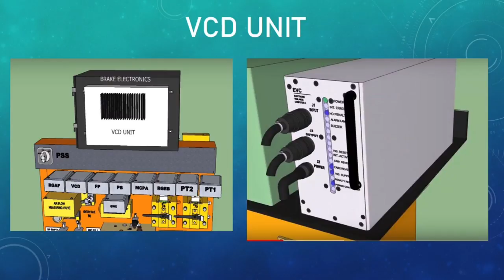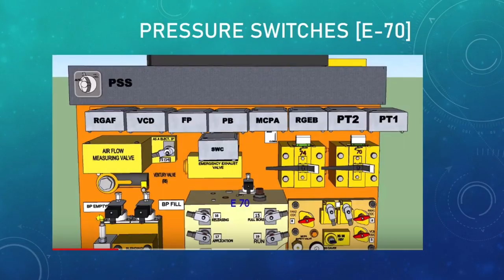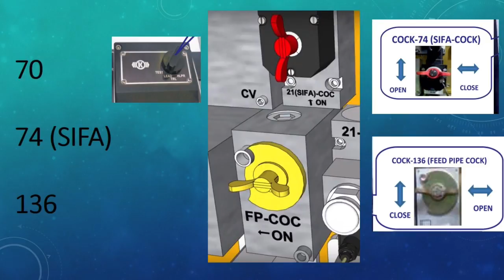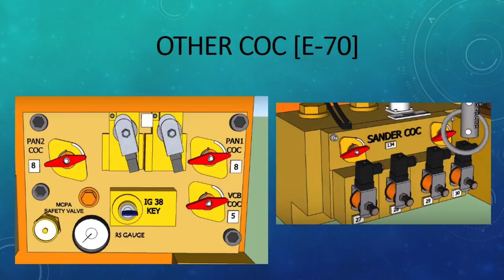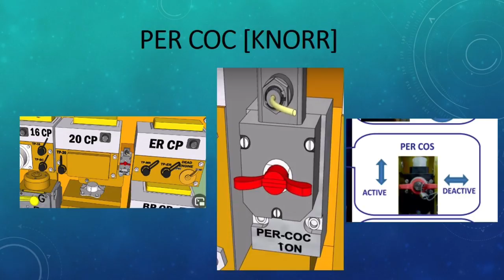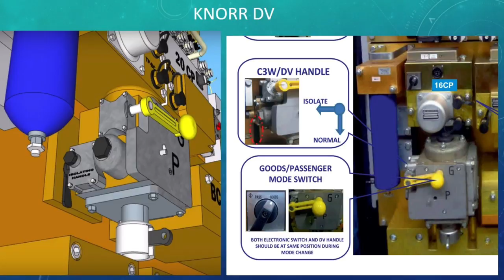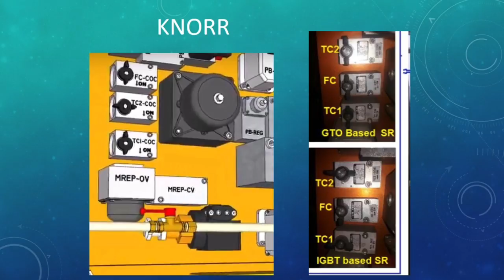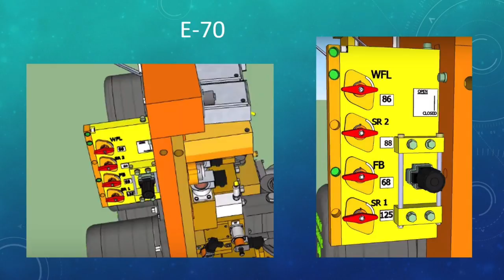Knorr vs E-70 THREE PHASE LOCO PNEUMATIC PANEL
DIFFERENCE OF PNEUMATIC PANELS USED IN THREE PHASE ELECTRIC LOCOMOTIVE IN IR